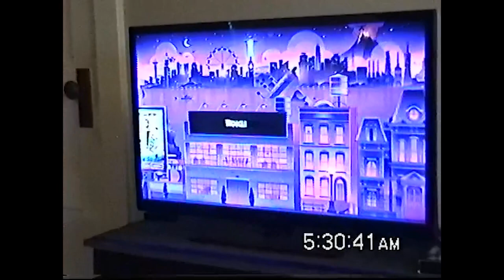Dogbreth - REACH OUT Official Music Video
Starring Patrick Sexton as himself
Shot and directed by Tristan Jemsek
Edited by Jacob Webb

Special thanks to the city of Roku